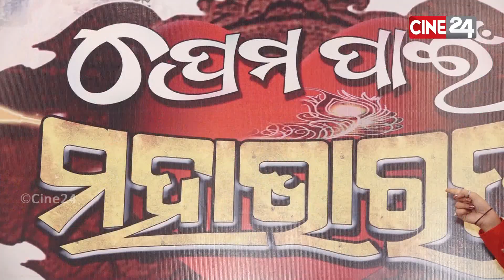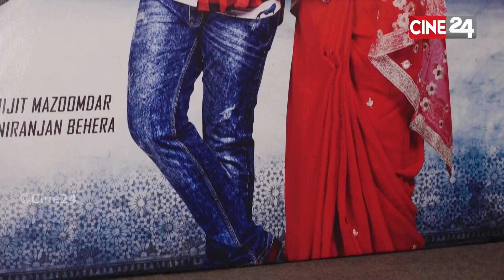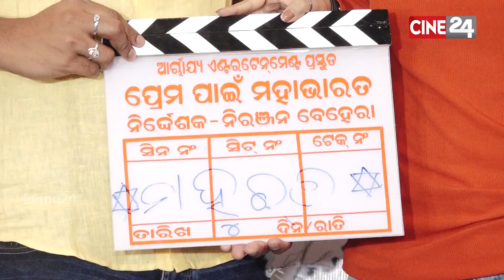ପ୍ରେମ ପାଇଁ ମହାଭାରତ ର ମହୁରତ Mahurat of Upcoming Odia Movie - Prema Pain Mahabharat | Sambit & Riya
Acharya Entertainment First venture

Producer : Pradipta Prakash Acharya

Story : Chhabita Martha

Dialogue, Screen Play & Direction : Niranjan Behera